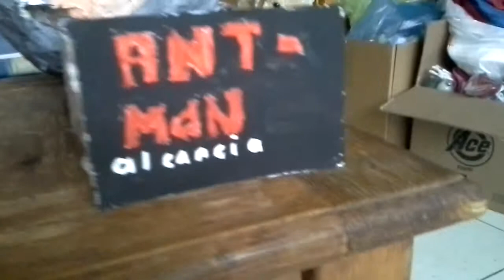MIS CUSTOM DE ANT MAN